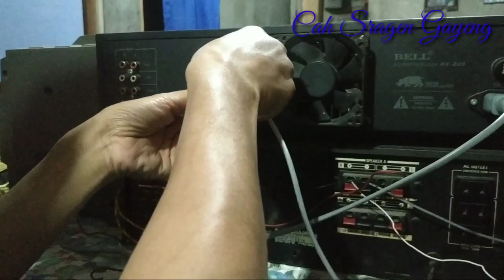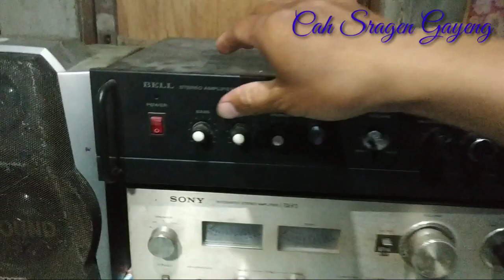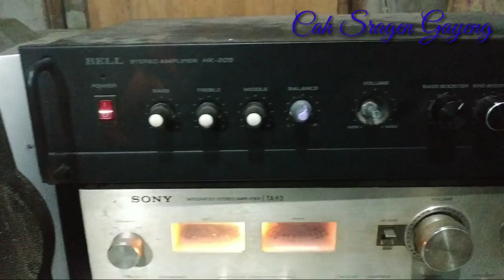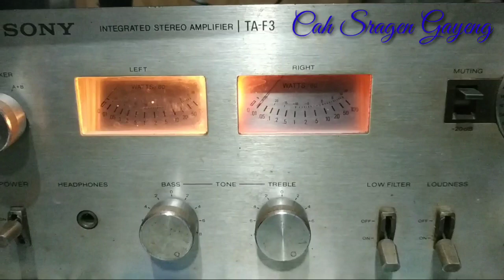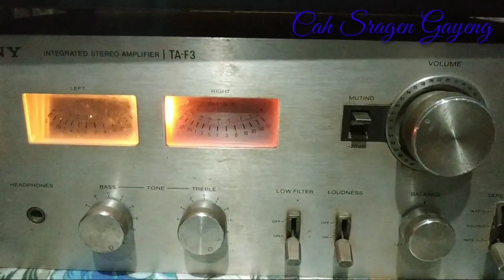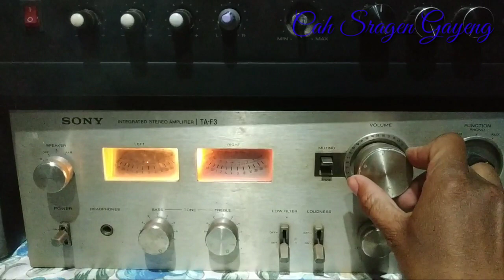subwoofer 6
hei gesss, , ,coba nih box subwofer . kecil sih 6 inchi tapi tak ragukan suaranya tjdak kalah dengan subwoofer 8 inci subwofer 15 inci